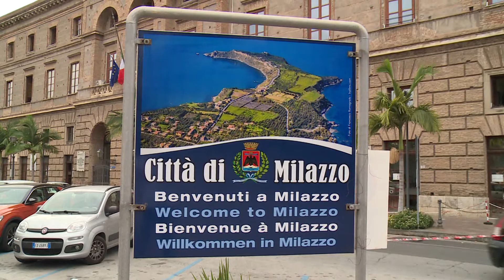Milazzo, i percettori di RDC saranno impiegati nella custodia delle strutture comunali